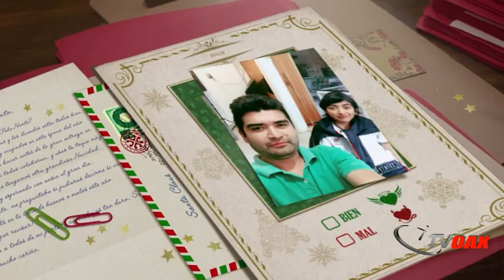NAVIDAD VIDEO PERSONALIZADO PARA AMIGOS Y FAMILIARES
Video personalizado para familiares y amigos